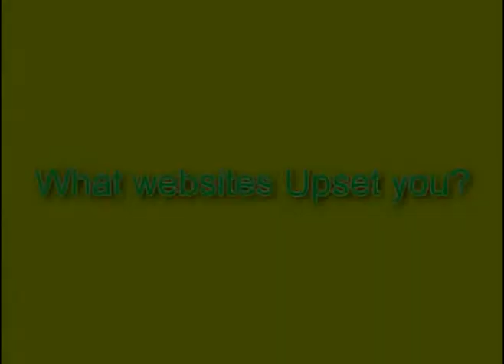Q & A For 4-12/13-2012 2/2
The Questions That I answer :

Why do you make Fanvids?

How long do you think the Mecha-Sally Arc will last?

Do you enjoy Anime?

How long have you been a wrestling fan?

What websites Upset you?